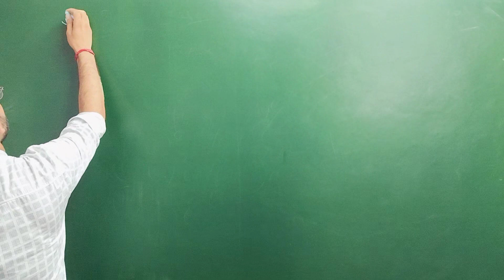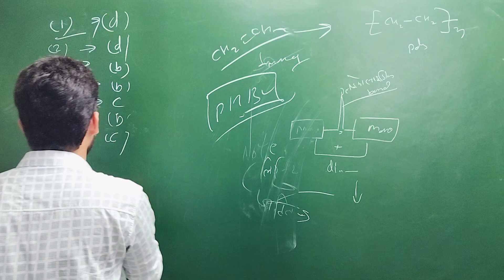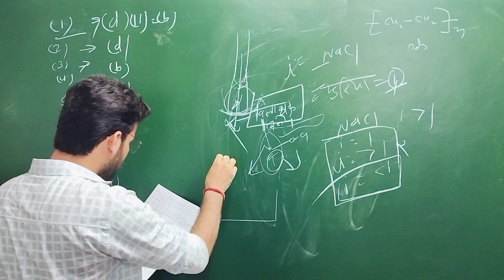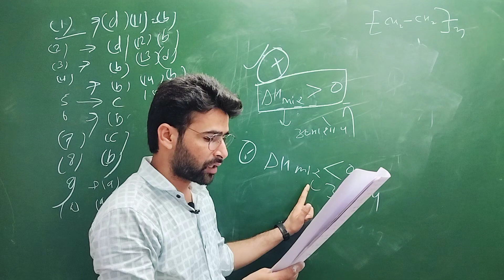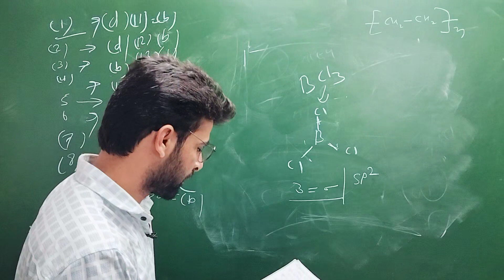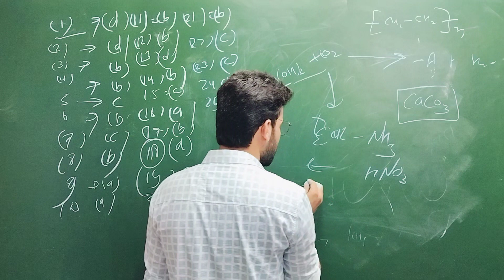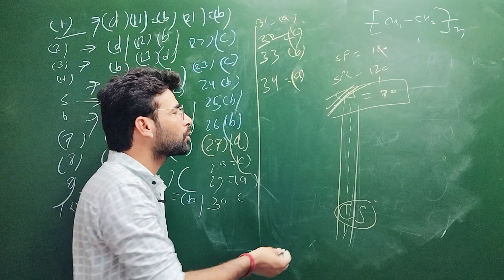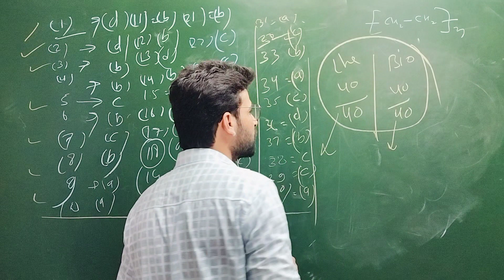PAPER SOLUTION CHEMISTRY || RHYTHM COACHING CLASSES